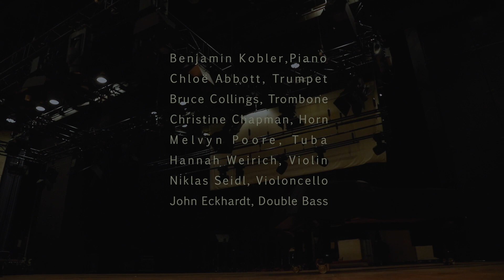Mazyar Kashian | Musik für Kinder | Ensemble Musikfabrik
Adventure #1
June 2019
Hochschule für Musik und Tanz Köln